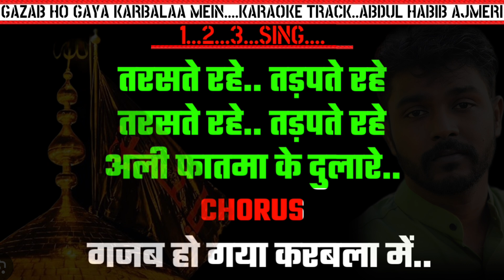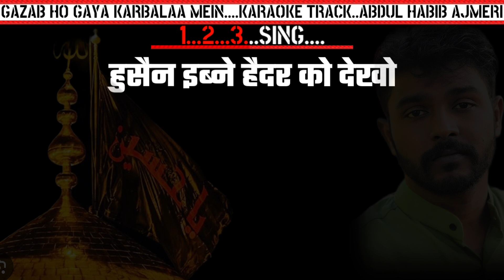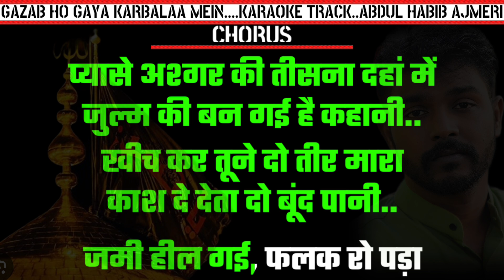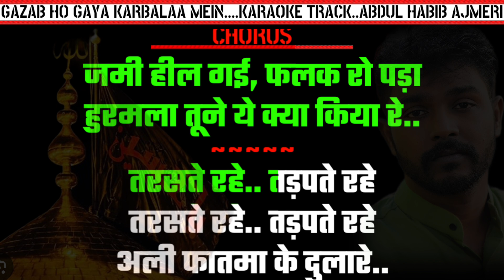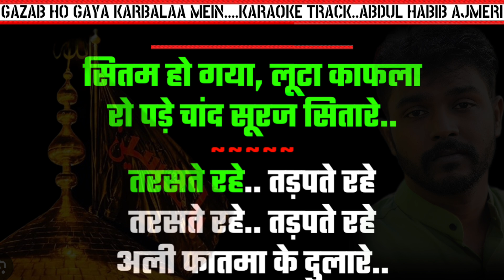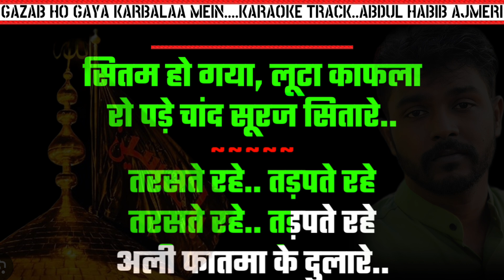Gazab Ho Gaya Karbala Mein Qawwali Karaoke Abdul Habib Ajmeri Shabir गजब हो गया करबला में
SONG :– Gajab ho gaya
MOVIE :– Qawwali
SINGER :– Abdul Habib Ajmeri